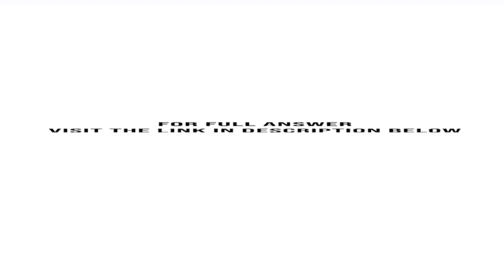Mitchell Co is experiencing a decrease in sales and operating income for the fiscal year ending D...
Mitchell Co. is experiencing a decrease in sales and operating income for the fiscal year ending December 31, 20Y1. Gene Lumpkin, controller of Mitchell Co., has suggested that all orders received before the end of the fiscal year be shipped by